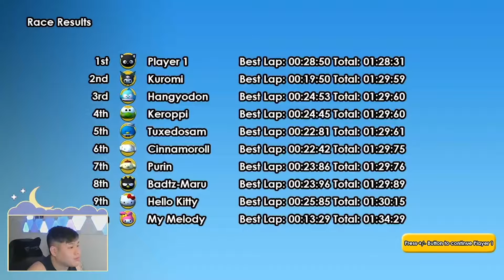HELLO KITTY KRUISERS, WHY IS THIS A GAME?!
Today, I decided to try out a random game I had in my drawer that I never touched and it was Hello Kitty Kruisers.. out of all the game I had I picked this up LOL. Watch me play trying out a kiddy game! Now I know why this was free..

📷 MY GEAR:
Logitech 4K Pro Magnetic Webcam for Pro Display XDR
BlueAVS Audio Video Capture Card
UNZANO Video Capture Card